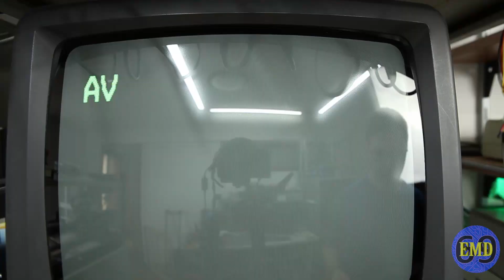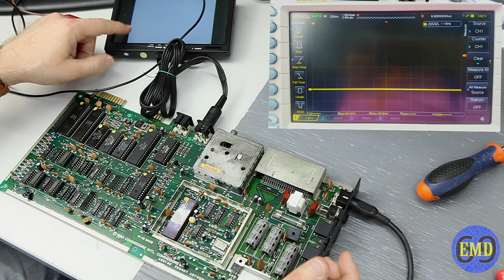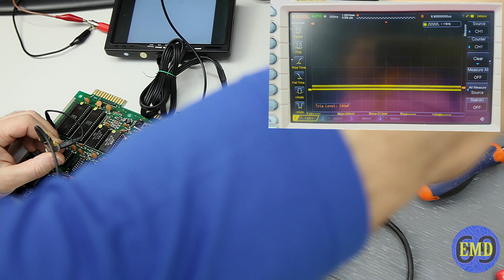Commodore 64 rams that burn ! Riparazione del C64 dell'utente del canale Giampy, con problemi di RAM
Nel video vedremo la riparazione del C64 di Giampy con diversi problemi di ram e non solo...

Per la riparazione della tastiera è stato seguito su tutti i tasti, la procedura di ripristino come spiegato in questo mio video precedente di cui vi lascio qui il

Buona Visione